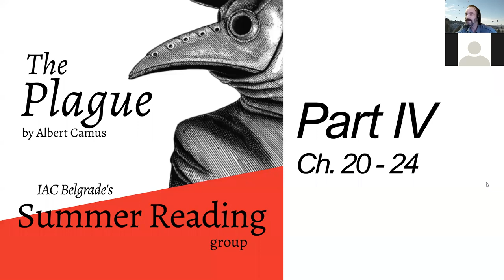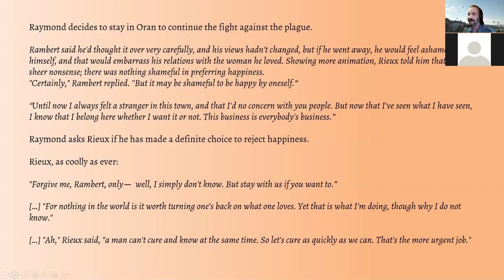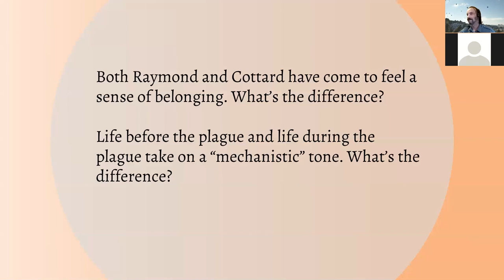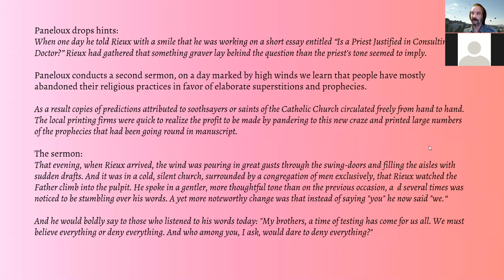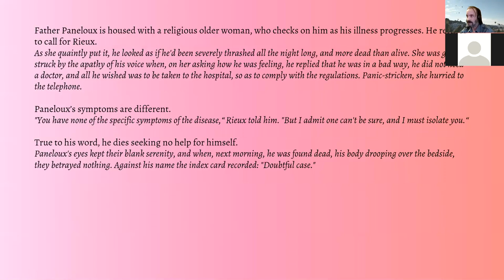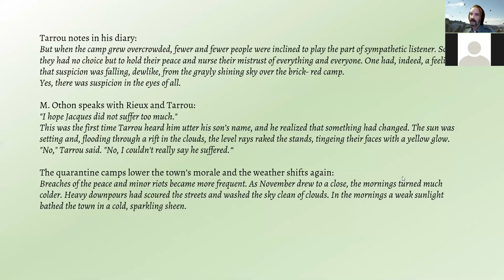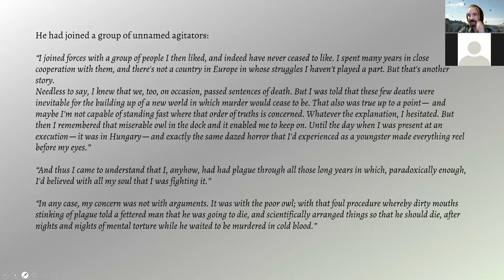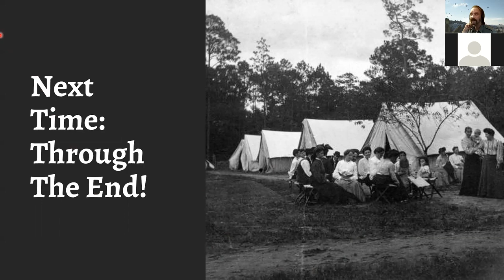The Plague Part IV, Ch 20 - 24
Free online Reading Group examines Albert Camus' classic novel The Plague: both the story itself and what it can tell us in relation to our own historical moment. Your guide is IAC's Jason Ryan.